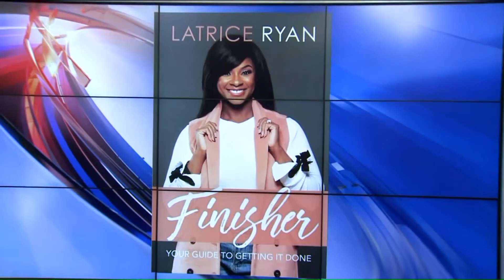Be a `Finisher` with Latrice Ryan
Sometimes we bite off more than we can chew, but you can be a finisher and get it done. Latrice Ryan tells you how in "Finisher: Your Guide To Getting It Done."